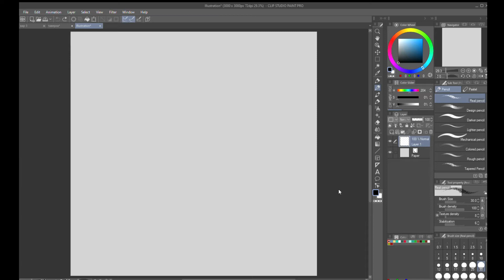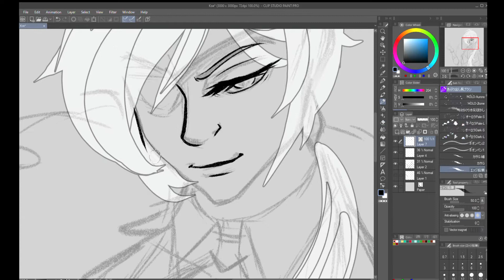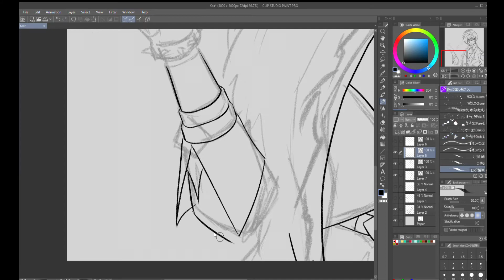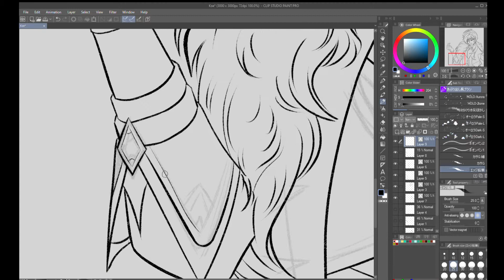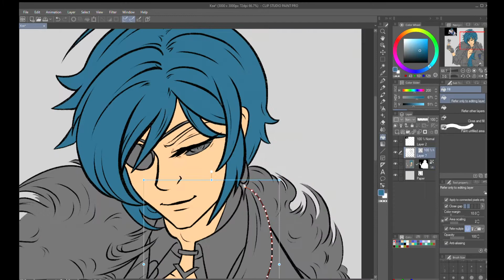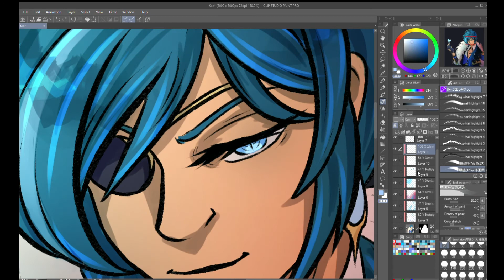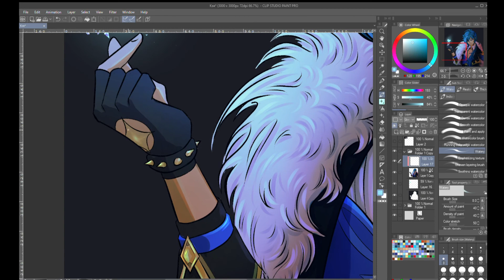Genshin Impact | Kaya | Speedpaint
Я уже два месяца играю в Геншин и вот наконец нарисовала одного из своих любимчиков! Вот от чьего предложения выпить бокальчик вина я уж 100% не отказалась :3

▼ MUSIC / МУЗЫКА
Ez Quew & Vince Johnson - Gimme More (ft. Sarah De Warren & Oscar Del Amor) (Magic Free Release)